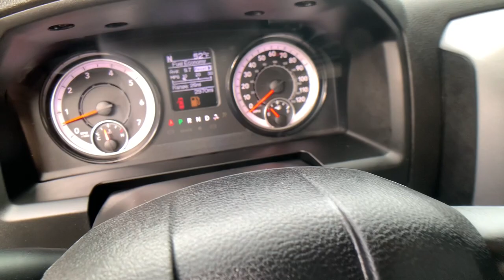2021 Ram 1500_Classic Reno, Elko, Fernley, Fallon, Northern NV IW2795A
Granite Crystal Metallic Clearcoat Used 2021 Ram 1500_Classic Tradesman available in Winnemucca, Nevada at Rackley CDJR. Servicing the Reno, Elko, Fernley, Fallon, Northern NV area.

Rackley CDJR
5050 E Winnemucca Blvd

bEquipment/bbrProtect this unit from unwanted accidents with a cutting edge backup camera system. This Ram 1500 Classic emanates grace with its stylish gray exterior. This vehicle has a 5.7 liter 8 Cylinder Engine high output engine. With the keyless entry system on this 2021 Ram 1500 Classic  you can pop the trunk without dropping your bags from the store. A trailer braking system is already installed on this 1/2 ton pickup. It has four wheel drive capabilities. This vehicle has an automatic transmission. Easily set your speed in this unit with a state of the art cruise control system.  Increase or decrease velocity with the touch of a button. Enjoy the tried and true gasoline engine in this unit. Anti-lock brakes will help you stop in an emergency.
CHROME PLUS PACKAGE:  Bright Rear Bumper; Wheels: 17&quot; x 7&quot; Aluminum; Bright Grille; Carpet Floor Covering; Rear Floor Mats; Front Floor Mats; Remote Keyless Entry w/All-Secure; Bright Front Bumper,ANTI-SPIN DIFFERENTIAL REAR AXLE,CARPET FLOOR COVERING,FRONT LICENSE PLATE BRACKET,MOPAR FRONT & REAR RUBBER FLOOR MATS,REMOTE KEYLESS ENTRY W/ALL-SECURE,TRAILER BRAKE CONTROL,WHEELS: 17 X 7 ALUMINUM,3.21 Rear Axle Ratio,GVWR: 6;800 lbs,50 State Emissions,Transmission w/Driver Selectable Mode and Oil Cooler,Electronic Transfer Case,Part-Time Four-Wheel Drive,Engine Oil Cooler,730CCA Maintenance-Free Battery,160 Amp Alternator,Trailer Wiring Harness,1740# Maximum Payload,HD Shock Absorbers,Front And Rear Anti-Roll Bars,Electric Power-Assist Steering,26 Gal. Fuel Tank,Single Stainless Steel Exhaust,Auto Locking Hubs,Short And Long Arm Front Suspension w/Coil Springs,Solid Axle Rear Suspension w/Coil Springs,4-Wheel Disc Brakes w/4-Wheel ABS; Front Vented Discs; Brake Assist and Hill Hold Control,Tires: P265/70R17 BSW AS,Regular Box Style,Center Hub,Steel Spare Wheel,Clearcoat Paint,Black Front Bumper w/Black Rub Strip/Fascia Accent,Black Rear Step Bumper,Black Side Windows Trim and Black Front Windshield Trim,Black Door Handles,Black Exterior Mirrors,Fixed Rear Window,Variable Intermittent Wipers,Deep Tinted Glass,Galvanized Steel/Aluminum Panels,Black Grille,Active Grille Shutters,Tailgate Rear Cargo Access,Auto On/Off Aero-Composite Halogen Headlamps w/Delay-Off,Cargo Lamp w/High Mount Stop Light,Tip Start,6 Speakers,Streaming Audio,Fixed Antenna,1 LCD Monitor In The Front,4-Way Driver Seat,4-Way Passenger Seat,Manual Tilt Steering Column,Gauges;  Speedometer; Odometer; Voltmeter; Oil Pressure; Engine Coolant Temp; Tachometer; Oil Temperature; Transmission Fluid Temp; Engine Hour Meter and Trip Odometer,Rear Folding Seat,Rear Cupholder,Compass,Cruise Control w/Steering Wheel Controls,HVAC;  Underseat Ducts,Glove Box,Full Cloth Headliner,Urethane Gear Shifter Material,Interior Trim;  Deluxe Sound Insulation; Metal-Look Instrument Panel Insert and Chrome/Metal-Look Interior Accents,Day-Night Rearview Mirror,Mini Overhead Console and 1 12V DC Power Outlet,Fade-To-Off Interior Lighting,Full Vinyl/Rubber Floor Covering,Pickup Cargo Box Lights,Rotary Shifter-Black,Instrument Panel Bin; Dashboard Storage; Driver And Passenger Door Bins and 2nd Row Underseat Storage,Delayed Accessory Power,Systems Monitor,Outside Temp Gauge,Analog Appearance,Seats w/Vinyl Back Material,Manual Adjustable Front Head Restraints and Manual Adjustable Rear Head Restraints,Manual Adjust Seats,Front Armrest w/3 Cupholders,Sentry Key Immobilizer,1 12V DC Power Outlet,Side Impact Beams,Dual Stage Driver And Passenger Seat-Mounted Side Airbags,Tire Specific Low Tire Pressure Warning,Dual Stage Driver And Passenger Front Airbags,Airbag Occupancy Sensor,Curtain 1st And 2nd Row Airbags,Rear Child Safety Locks,Outboard Front Lap And Shoulder Safety Belts;  Rear Center 3 Point; Height Adjusters and Pretensioners,ParkView Back-Up Camera